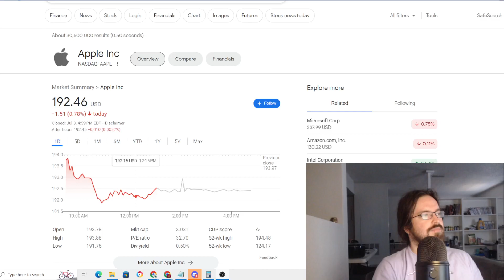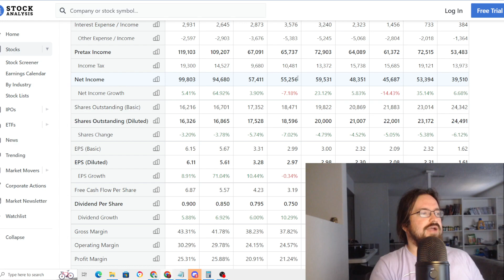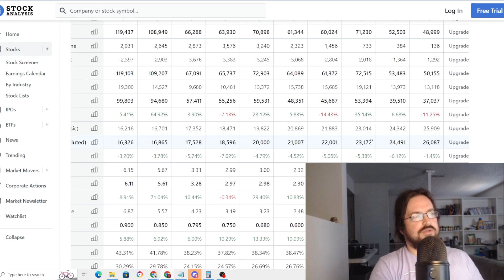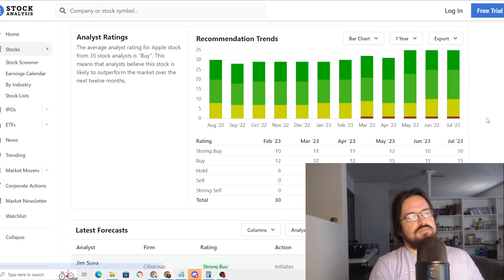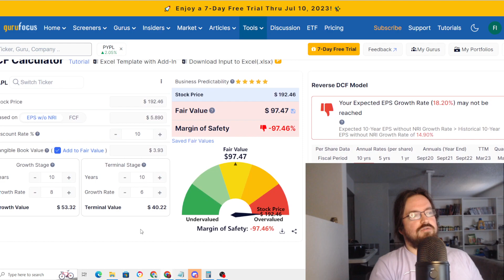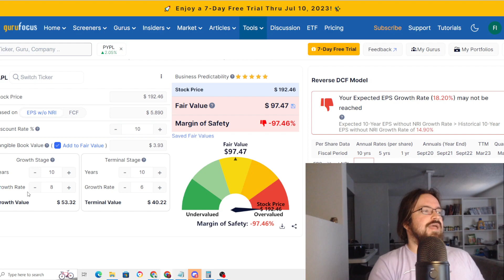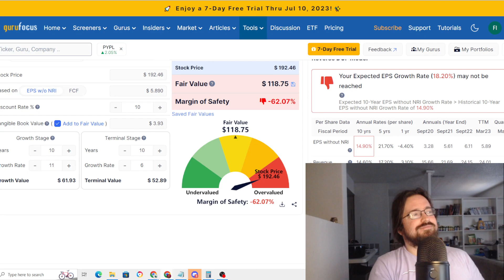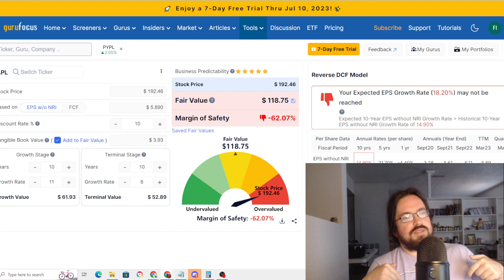AAPL Stock - Apple Passes $3 TRILLION! Will I ever buy?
AAPL is an incredible business. Today I give them their due and explain where I've been on the pricing spectrum for APPLE Stock.